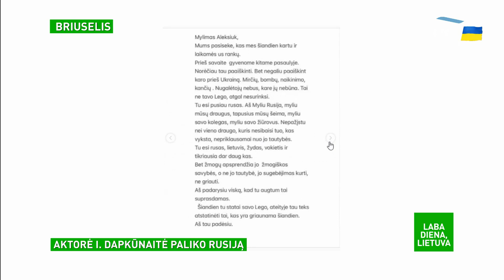Rusiją palikusi Ingeborga Dapkūnaitė sako nepateisinanti savęs, jog neišvyko po Krymo aneksijos: tai